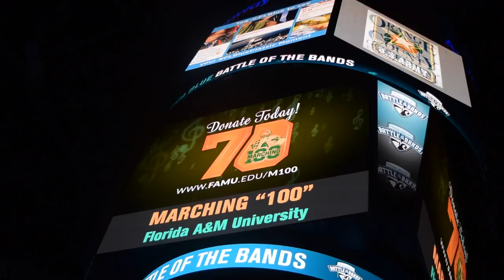Florida A&M Universities Marching 100: Celebrating 70 years of Excellence